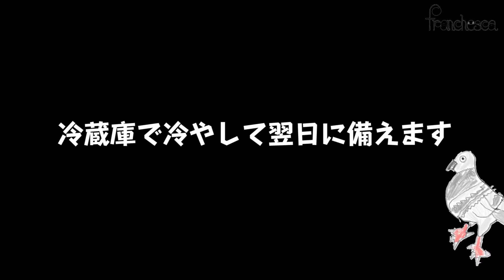料理苦手な女子が手作りプリンに挑戦した結果が悲惨だった・・・【バレンタイン2021】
フランチェスカです(=^ω^=)モミモミ

▶グループチャンネル『ひつまぶしチャンネル』も見てね☆

【フランチェスカ コンテンツ】